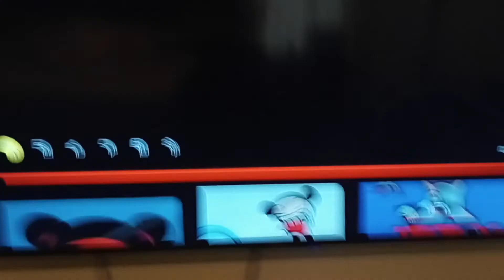July 14, 2022